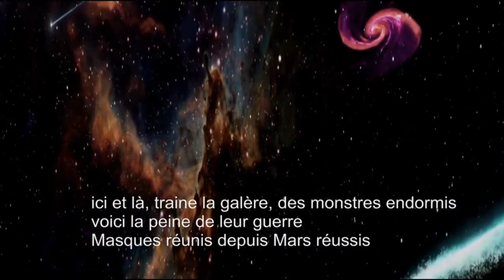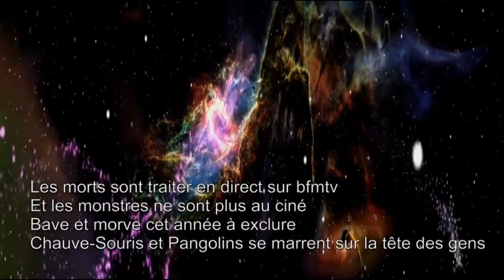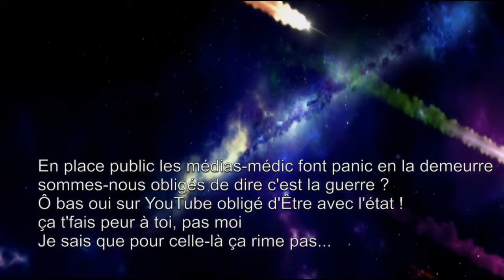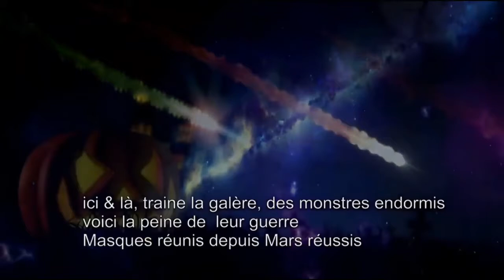31 Musique Arno Mage Chanson et Chant PLUIEMAN { Chanson pour Halloween 2020 } SON REFAIT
[31 La Toussaint Toute l'année] est réalisés par Arno Mage et PLUIEMAN.

Toujours disponible SACEM Texte et Musique.